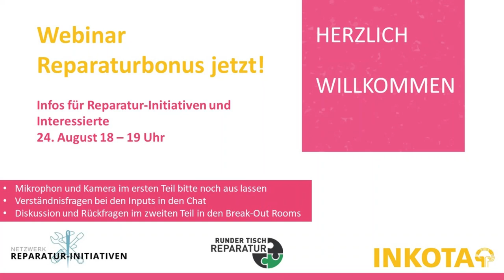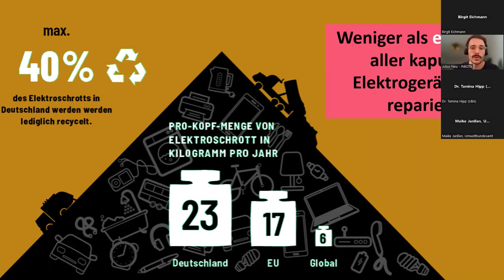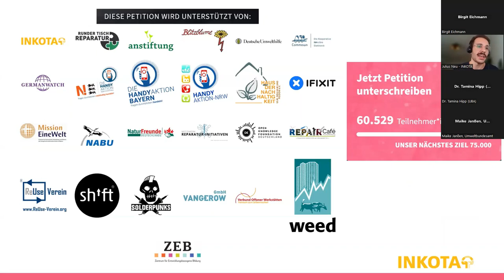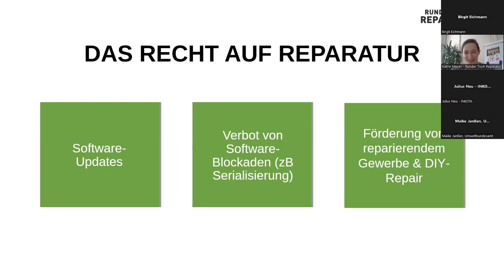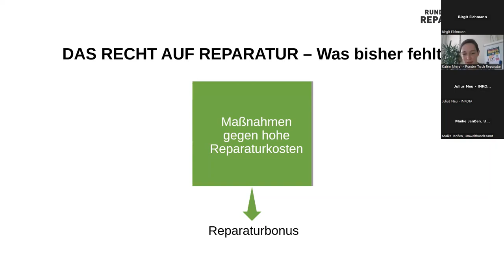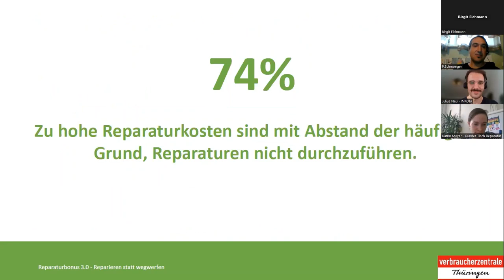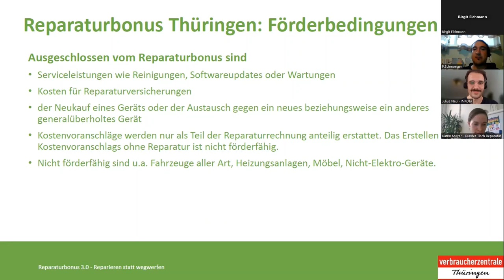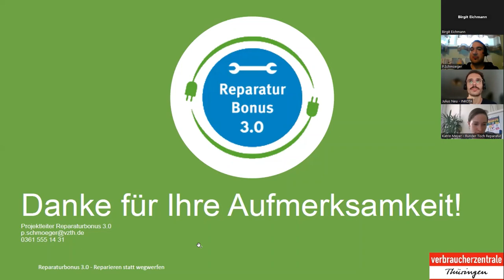Reparaturbonus jetzt! Infos für Reparatur-Initiativen und Interessierte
Reparieren schont Ressourcen und das Klima – das fördert auch die lokale Wirtschaft und bringt Menschen zusammen. Dennoch: Nicht einmal ein Viertel aller kaputten Elektrogeräte wird repariert. Ein Hauptgrund: Reparaturen und Ersatzteile sind zu teuer.
Ressourcen schonen muss sich lohnen

Daher fordern wir, gemeinsam mit dem Runden Tisch Reparatur, dem Netzwerk Reparatur-Initiativen und über 20 weiteren Organisationen: Reparaturbonus jetzt!

Am 24. August informierten wir auf dieser Online-Veranstaltung über die Forderungen der Petition und ihre Hintergründe. Besonders im Fokus dabei die Rolle von Reparatur-Initiativen: Wie können sie die Petition unterstützen? Wie kann die praktische Umsetzung eines Reparaturbonus aussehen? Welche Erfahrungen haben Initiativen in Thüringen mit dem Bonus gemacht? Wie kommen wir vom Bonus zum Recht auf Reparatur?

Referent*innen: Julius Neu (INKOTA), Katrin Meyer (Runder Tisch Reparatur), Peter Schmöger (Verbraucherzentrale Thüringen)

Förderhinweis:
Gefördert durch Brot für die Welt aus Mitteln des Kirchlichen Entwicklungsdienstes und der Landesstelle für Entwicklungszusammenarbeit des Landes Berlin. Die Inhalte dieser Aktion liegen in alleiniger Verantwortung vom INKOTA-netzwerk e. V.; die hier dargestellten Positionen geben nicht die Standpunkte der Zuwendungsgeber wieder.